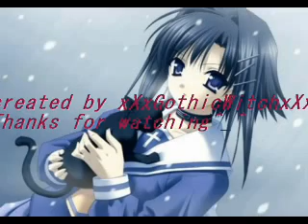marilyn manson FF This is Holloween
Enjoy^_^ I know its not holloween but i just love this song